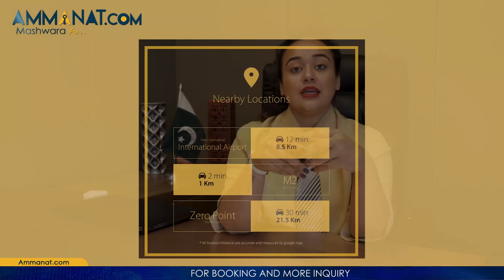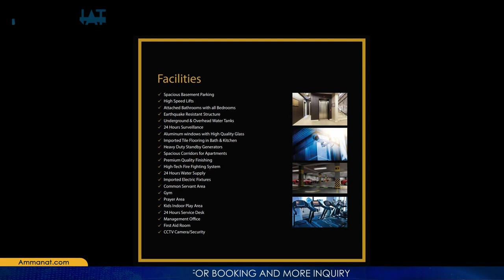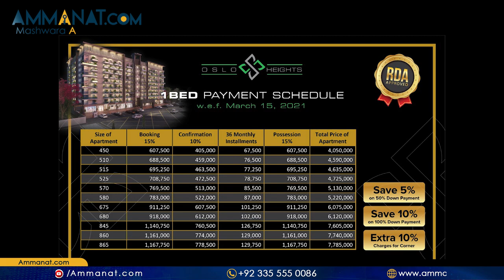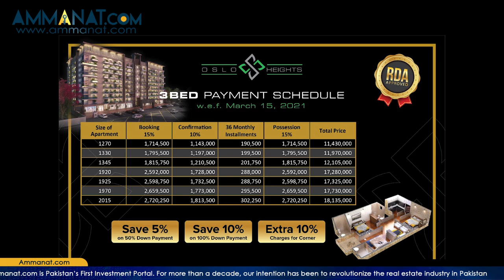OSLO Heights Mumtaz City Islamabad | Floor Plan, Location, Price Plan & Detailed Overview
This Video provides the details of OSLO heights Located in Mumtaz City Islamabad. This video Provides information about payment plan , floor plan and location of OSLO Heights Islamabad.